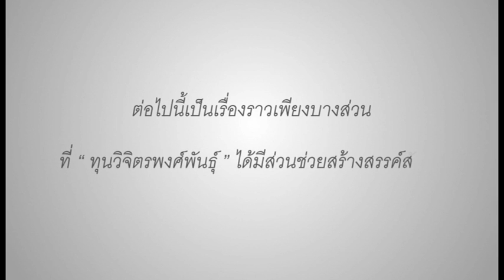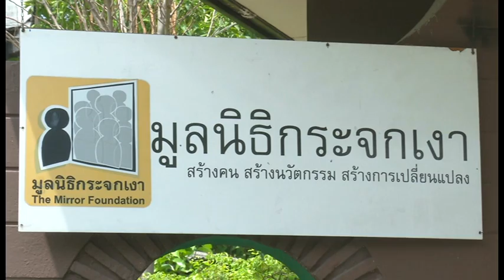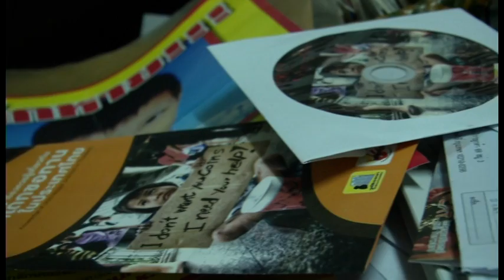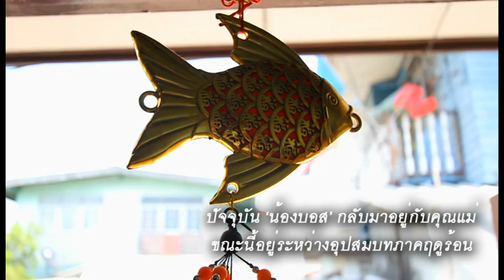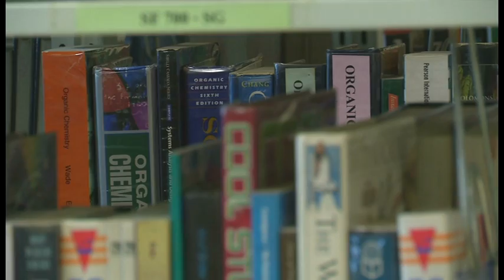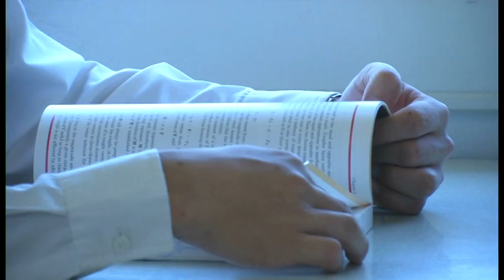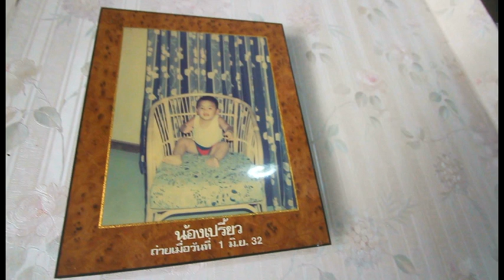"ความสุขที่แบ่งปัน" เรื่องราวประทับใจส่วนหนึ่งจาก "ทุนวิจิตรพงศ์พันธุ์ฯ"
"ความสุขที่แบ่งปัน" ส่วนหนึ่งของเรื่องราวดีๆ ที่ถูกถ่ายทอดผ่านภาพและเสียง ที่ทุนวิจิตรพงศ์พันธุ์ได้เป็นส่วนหนึ่งในการช่วยสร้างสรรค์สังคม   "ทุนวิจิตรพงศ์พันธุ์ฯ"  เป็นเงินทุนส่วนตัวของ คุณทองมา วิจิตรพงศ์พันธุ์ ประธานกรรมการบริหารและกรรมการผู้จัดการใหญ่ บริษัท พฤกษา เรียลเอสเตท จำกัด (มหาชน)  เกิดขึ้นจากเจตนารมณ์ของคุณทองมาที่ต้องการบริจาคเงินส่วนตัว เพื่อสนับสนุนกิจกรรมทางศาสนา การศึกษา และสังคม ผ่านมูลนิธิ สถาบันการศึกษา และองค์กรต่างๆ โดยดำเนินการต่อเนื่องมาเป็นระยะเวลา 5 ปี ตั้งแต่ปี 2553